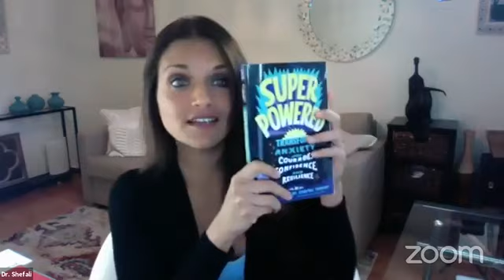Day 61 Viral Wisdom Activate Your Inner Power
Join Dr. Shefali for her first-ever online summit, R-EVOLVE 2020